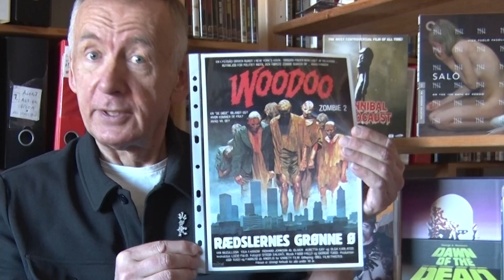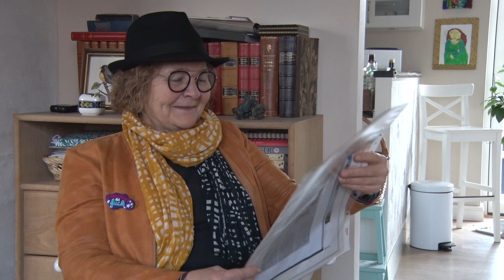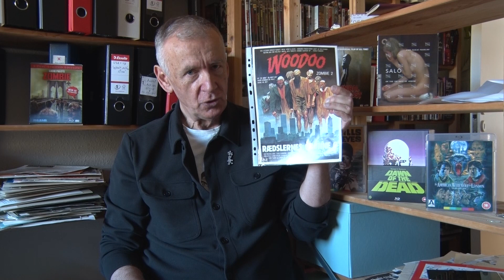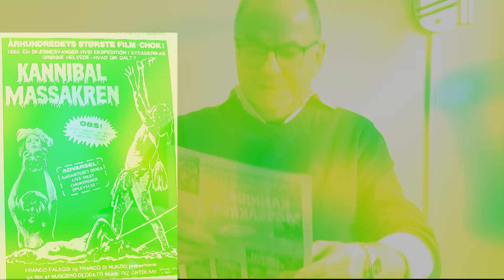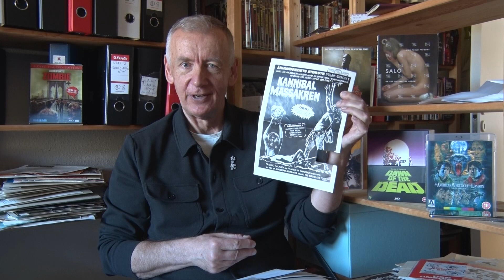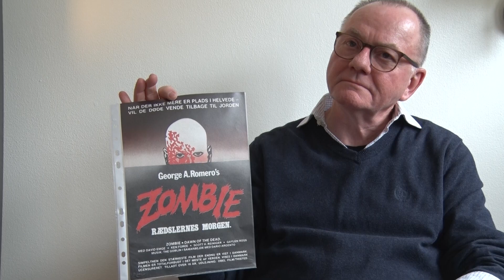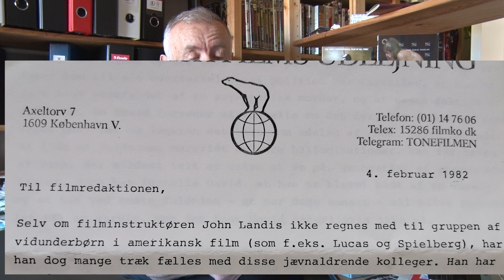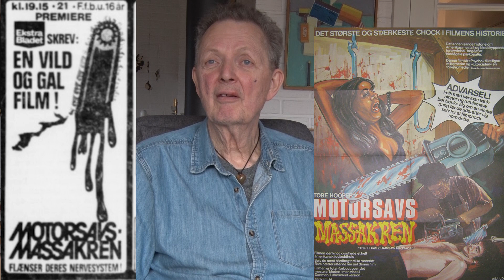Filmtozzen: Lars Borberg & Co fortæller om filmanmeldelser, Del 2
FilmTozzen går som vanligt tilbage til 70/80'erne og kigger på de gode gamle bif-dage, hvor hver en flække i DK, havde et bifpalads.
Den legendariske filmanmelder på "Stiften" i Aalborg, Lars Borberg, har sammen med kolleger anmeldt flere af de helt helt store horror-titler, da de premierede i f.eks. Bio5...Scala Bio...mfl.
Journalist/filmanmelderne Karin "trine" Pedersen og Lars "wang" Wang, giver her deres besyv med. Alt sammen i den hygsomme FilmTozzen ånd.
PS. Gunnar obel og Ole Taudal Poulsen dukker sæfølli også op.